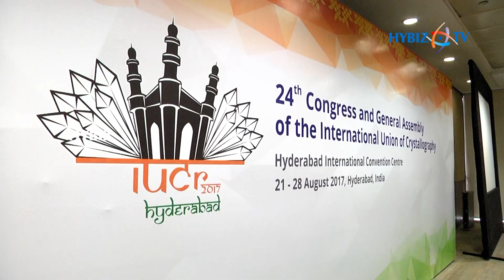24th Congress of the International Union of Crystallography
International Union of Crystallography The IUCr is a scientific union adhering to the International Council for Science (ICSU). Its objectives are to promote international cooperation in crystallography and to contribute to all aspects of crystallography, to promote international publication of crystallographic research, to facilitate standardization of methods, units, nomenclatures and symbols, and to form a focus for the relations of crystallography to other sciences.